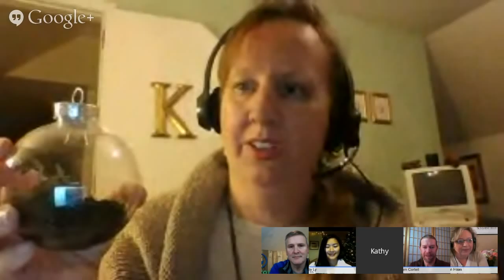Garden Successes and Failures of 2014: Garden Chatter #11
We want to hear about your garden successes and failures (learning opportunities) of 2014.  We are excited to have Kathy Jentz,  Linda Ly, and Scot Poirier join us on Garden Chatter. Join us to find out what these three gardening experts have been up to in 2014 and what their excited about for the new year.